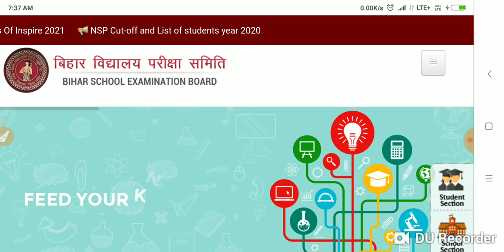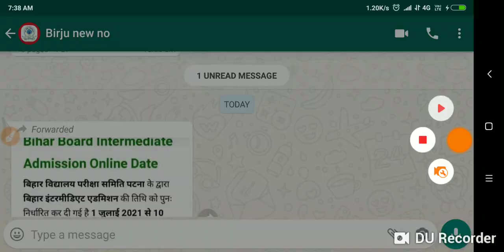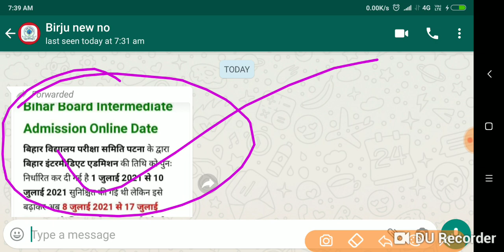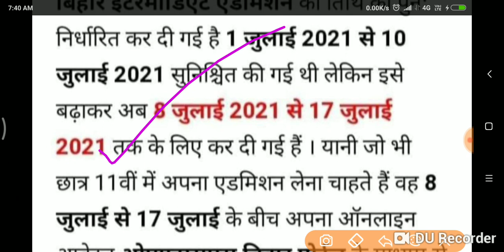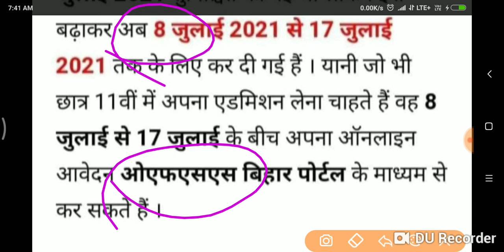Bihar board इंटर ऐडमिशन डेट जारी अभी देखों सभी छात्रं live proof..। 2021